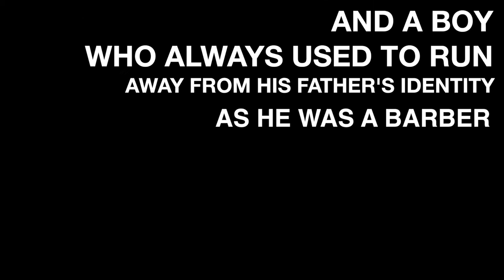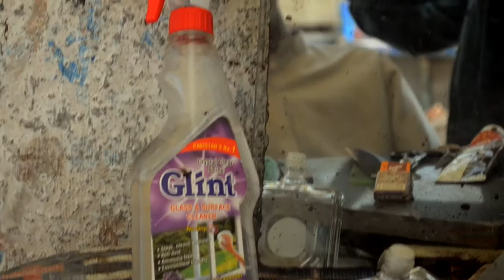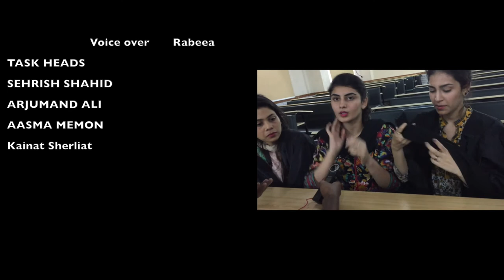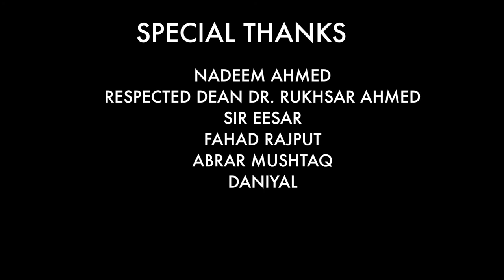Shaheed Zulfiqar Ali Bhutto University of Law-a tribute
the film was executed with zero budget, low resolution camera, no tripods or stabilizers and no external audio devices.